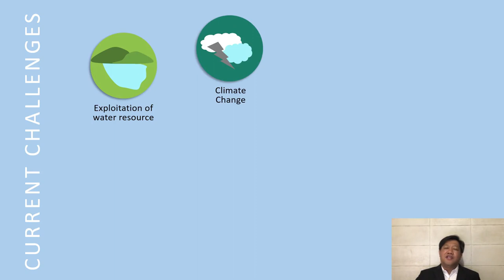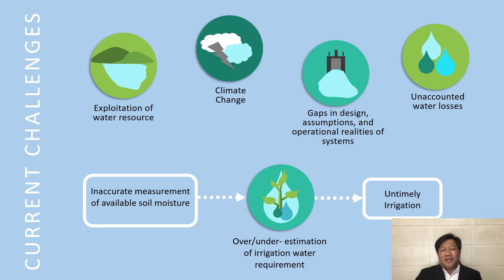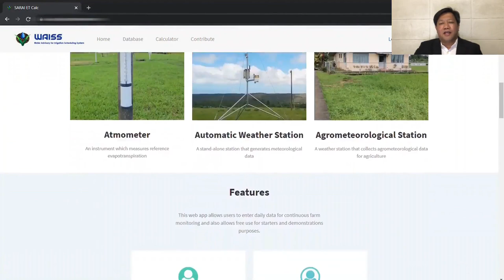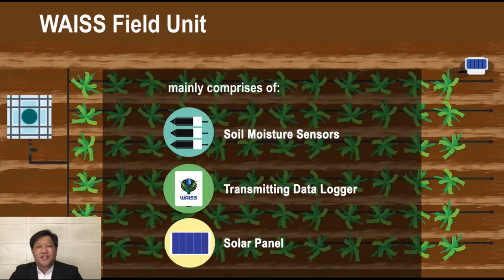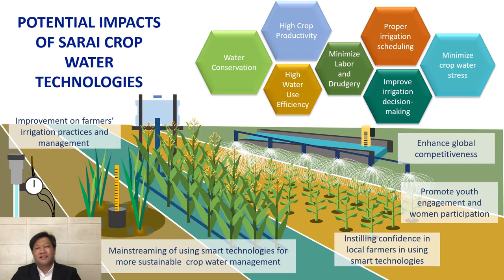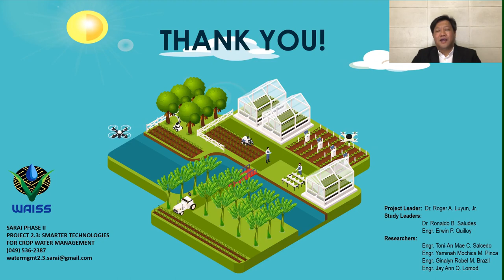Dr. Roger A. Luyun, Jr. - Smarter Technologies for Crop Water Management